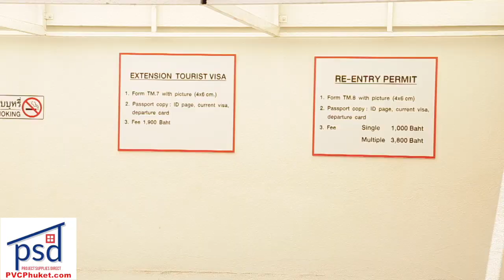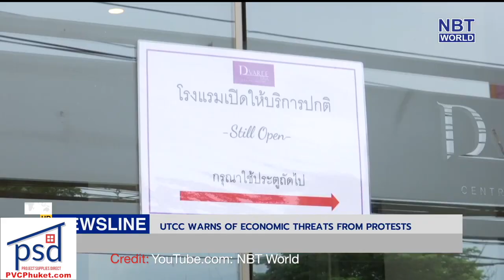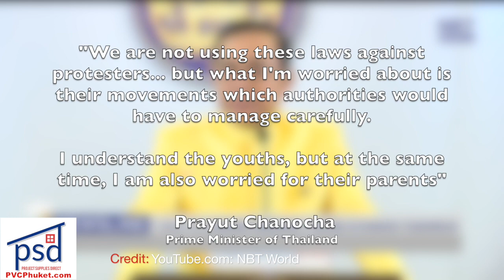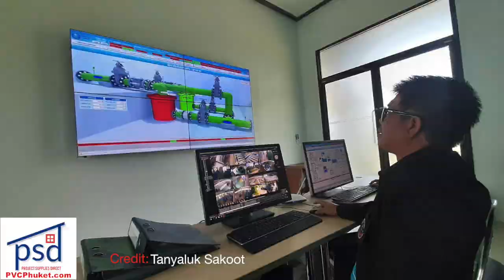Thailand emergency decree extended! Visa amnesty approved! || Thailand News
Visa amnesty extension approved |:|  Emergency decree extended |:| Phuket Governor takes Phuket's water woes to Bangkok |:| Foreign inmates to teach English in prisons? |:|

ThePhuketNews.com

1- Cabinet approves visa amnesty extension, but official announcement yet to be made

2- State of emergency extended until end of August

3-  Phuket Governor takes Phuket's water woes to the cabinet

4- Foreign inmates should teach English in prisons: Minister

Stay classy!